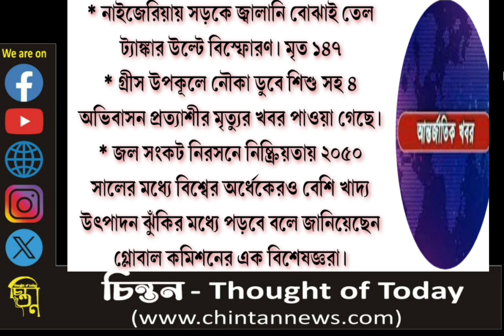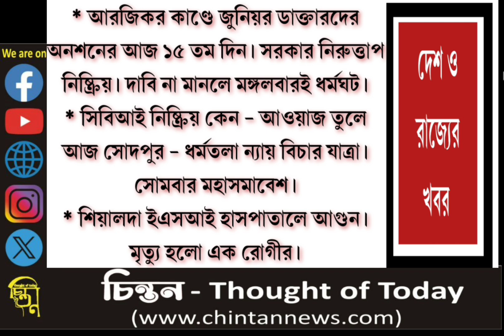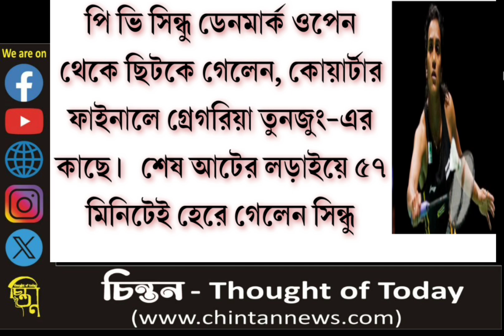আজ চিন্তনের মুখ্যবার্তা -